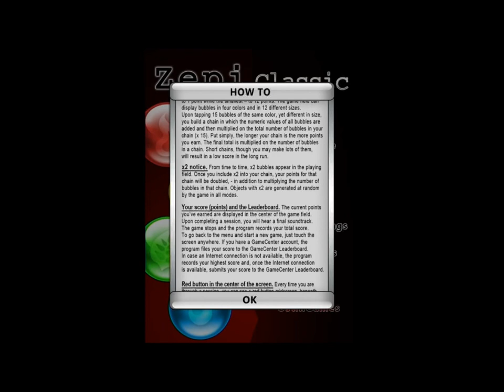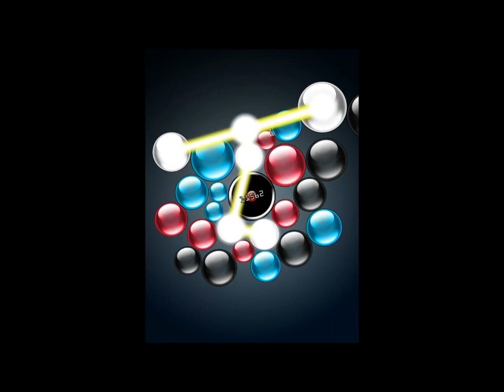Zepi HD - iPad 2 - US - HD Gameplay Trailer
Zepi HD by OstinGames

The addictive fun puzzle Zepi is available for your iPad now!

Unveil all your musical talents! Create your own musical improvisations with 'Themes' and 'Instruments'. Or just get relaxed with 'Simple Sound'. The aim of the game is to build the longest possible chain of bubbles by tapping the skins of the same color. The more bubbles you burst, the more points you earn.

Attention! The game hides many a musical surprise! With 'Themes', use your accurateness and musical intuition. Those who enjoy improvisations are sure to love the game. Unleash yourself!

Zepi HD is of great educational value as it encourages the following important skills (both for children and grown-ups):

1.It develops musical rhythms;
2.It develops your music ear;
3.It encourages interest in cultural information, including the history of the best musical compositions of different genres and styles;
4.It practices basic math skills (addition, multiplication, progression, and functions);
5.It develops creativity of mind and provides space for musical improvisations;
6.It practices and improves attention as well as mental reaction time.

With all our heart, we hope that you feel the joy of developing your skills as well as discovering wonderful and magical spheres like Music, Math, and you own inner world! Zepi HD developer team

You can find detailed How To Play at Zepi HD Support